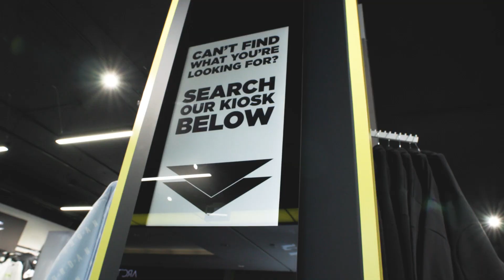JD SPORTS RICHMOND GRAND OPENING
🔥 Here is a recap of what popped off at our Grand Opening at JD Richmond!

If you haven't came to the store yet, check us out at CF Richmond Centre, Unit 1636/1638a, 6551 No. 3 Rd, Richmond, BC, V6Y 2B6